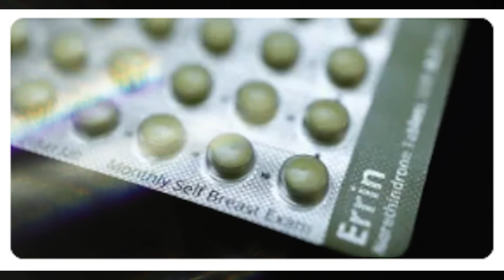BREAKING NEWS Female Voice Over Samples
Female voice over located in Las Vegas.